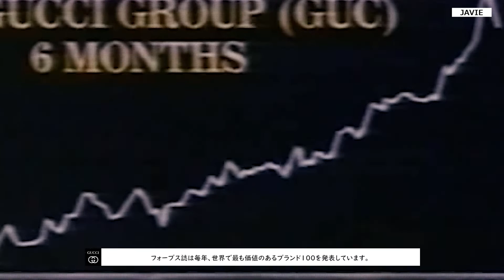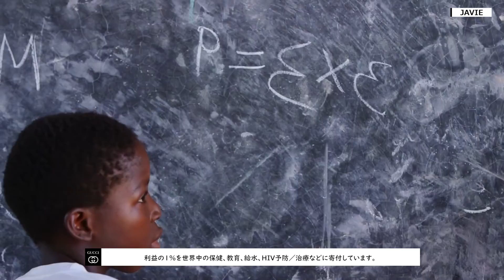あなたの知らないGUCCIの15の秘密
高級ファッションブランドと高級アクセサリーといえば、グッチの名を忘れることはできません。刻一刻と変化するファッション市場において、創業から長い年月が経っているにも関わらず、グッチは高級ファッション業界の象徴的な存在になることに成功しました。GUCCIを知らない人は、もはやどこにもいないと言えるでしょう。ただし、これから私たちががお伝えする15の秘密を除いては、ですけどね。

衝撃の事実、ミステリー、そしてきっとあなたのタメになる情報が盛りだくさんんのJavieへようこそ！

私たちは、役に立つ情報をリラックスタイムと共にお届けします。

⚡️ JAVIE プレイリスト⚡️

Javie